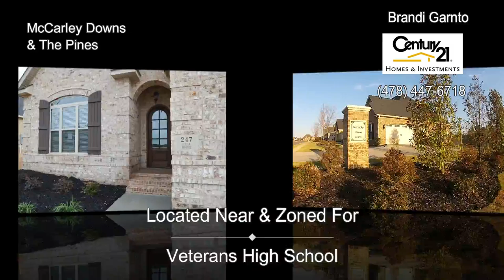McCarley Downs listings by Brandy Garnto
Beautiful new homes in McCarley Downs & The Pines, near Veterans High, Bonaire Middle and Bonaire Elementary Schools.